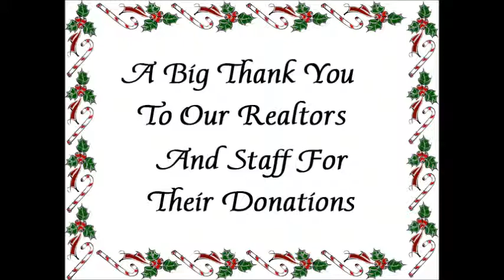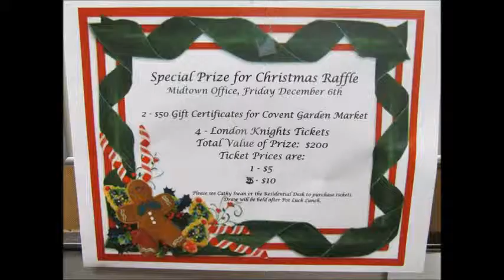Getting Ready For Raffle For Shelter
Every year thanks to the generosity of our realtors, staff and Dominion Lending Great Lakes we have an amazing raffle table at the Midtown Office pot luck.  All money raised will be donated to the Royal LePage Shelter Foundation